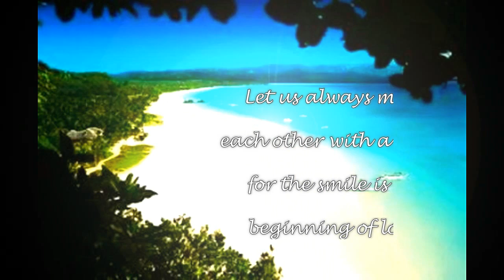Dawn Suzette J. Malasarte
Beach Wedding Coverage